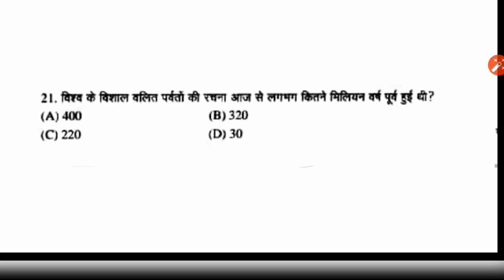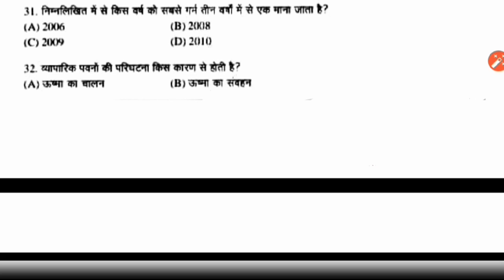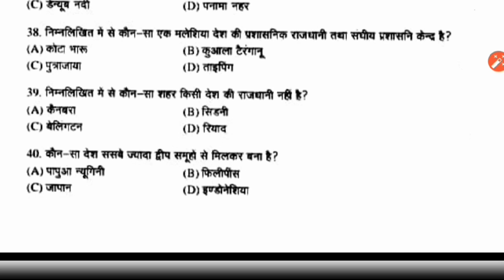Social Studies Questions(PART-5) For CTET DECEMBER 2019, S.st Important MCQs For CTET Exam 2019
RAJ STUDY PORTAL is a Youtube Channel which helps students in study who are appearing in CTET, HTET, UPTET, PTET, KVS, NVS exams...We provide most important questions which are asked in all the teaching exams..We try to give good knowledge and important questions to all the students..

For any help and query about study related with CTET, HTET, UPTET, PTET, KVS, NVS exams..